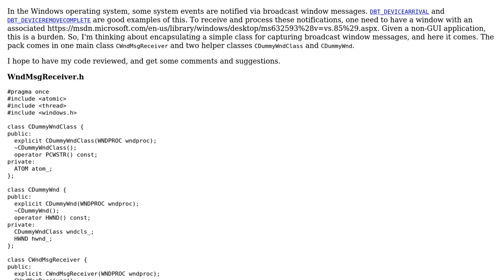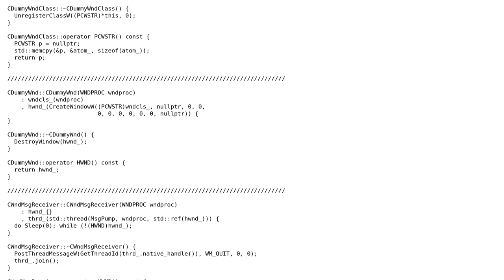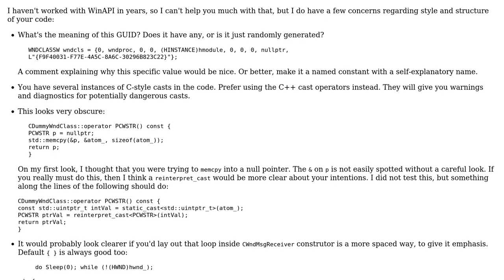C++ class for capturing broadcast window messages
With thanks & praise to God, and with thanks to the many people who have made this project possible! | Content (except music & images) licensed under CC BY-SA | Music | Images & others | With thanks to user Lingxi user Jamal user glampert and the Stack Exchange Network Trademarks are property of their respective owners. You are responsible for your own actions.